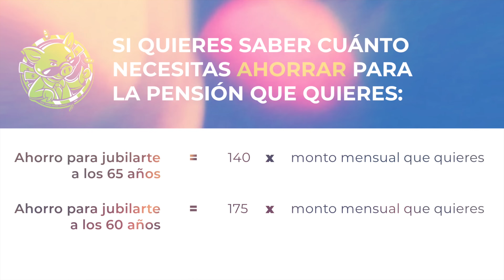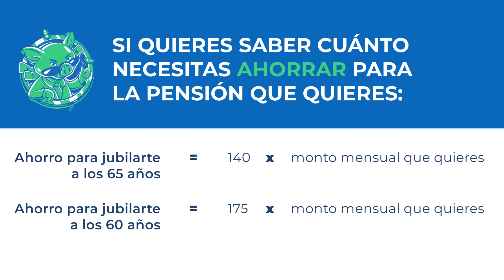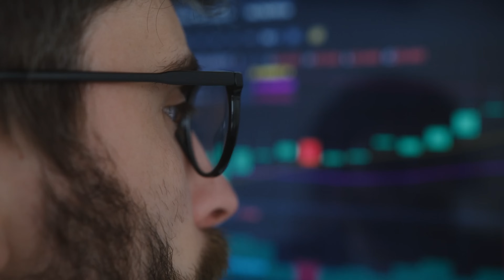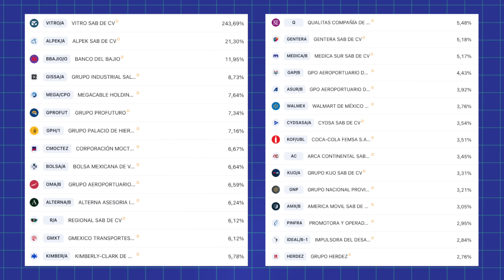¿Dónde Invertir Después de los 40? 💰 SP 500, Riesgo y Plazos con Sofía Macías 🧠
¿Tienes más de 40 y no sabes en qué invertir? ¡No te preocupes! 🎯 En este video, Sofía Macías te muestra las mejores opciones para invertir después de los 40 años. Aprende a manejar el riesgo, descubre los mejores plazos de inversión y saca el máximo provecho de los fondos de inversión, tu conocimiento del SP500 y todas las herramientas a tu alcance; incluso cómo invertir en Estados Unicos. 💡 ¡Es momento de tomar el control de tus finanzas y asegurarte un futuro tranquilo! 🌟

Es tiempo de aprender a invertir de forma inteligente tus ahorros. Si quieres darle dirección y crecer tu dinero pero no sabes en qué invertirlo, únete al  Entrenamiento para encontrar tu rumbo Financiero con Sofía Macías.  Inscríbete gratis y aprende este 14,15, 16 y 17 de octubre los pasos y las herramientas que necesitas para mejorar tus finanzas y asegurar tu futuro.